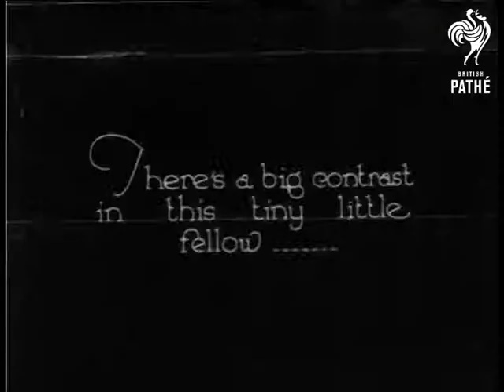The Super Mouth Organ (1926)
"There's a big contrast in this tiny little fellow..."  C/U of a tiny mouth organ in a man's outstretched hand.  Man with grubby hand turns it over to show the camera.  C/U of the man - he is dressed in a Pearly King outfit.  He begins to play the tiny harmonica - to the amusement of a man standing next to him.

"And this monster... (seventeen feet long!)"  High angle shot of a crowded street.  Group of Pearly Kings jauntily lead a procession with others carrying a massive mouth organ!  Printed on the side of the harmonica are the words "Blue" and "Bird".  Various shots of the huge harmonica being carried by several Pearly Kings.

"It is the super-super-mouth organ - and takes ten men of this Coster Band to "call its tune."  M/S of a Pearly King and Queen dancing to the band who pretend to play the mouth organ.  C/U of men sitting behind the harmonica puffing away!  More shots of the band and of the dance.  One of the band is lifted up and sat on the harmonica.  Funny, quirky stuff.

Was an item in Pathe Pictorial 428.

 FILM ID:986.29